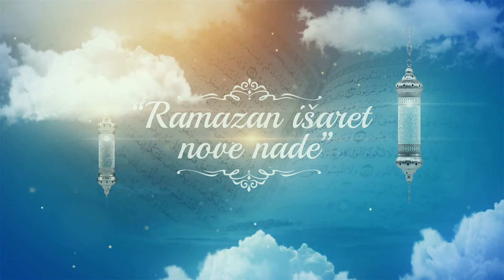23 MUHABETI GOST LEJLA AGIC